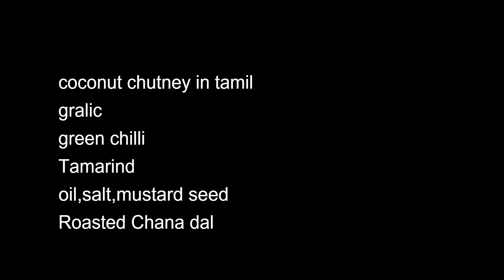madurai coconut chutney recipe in tamil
white chutney